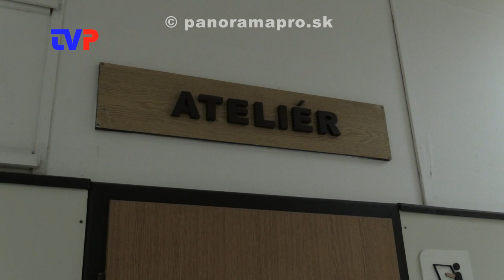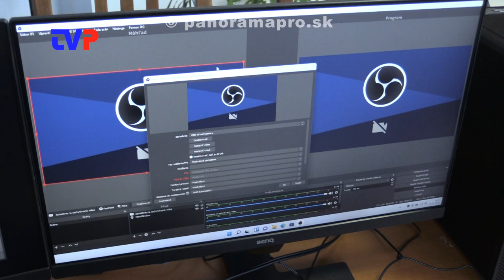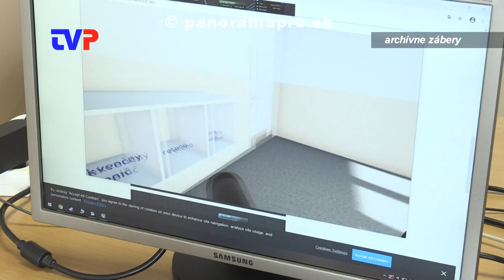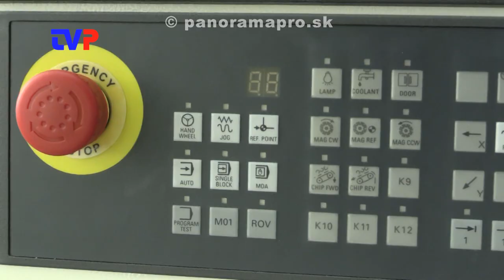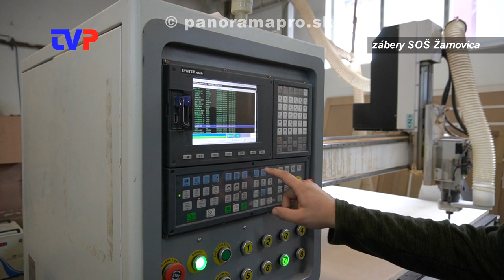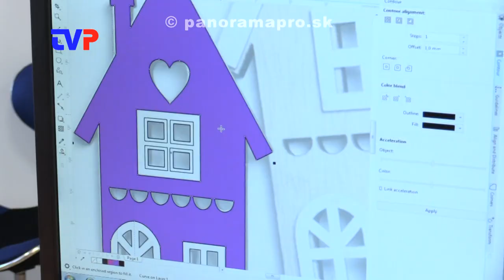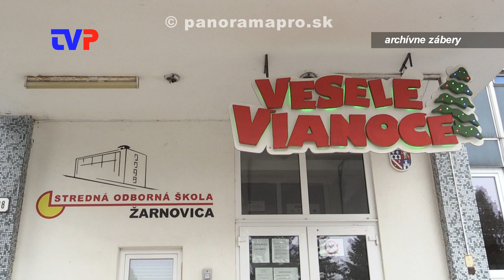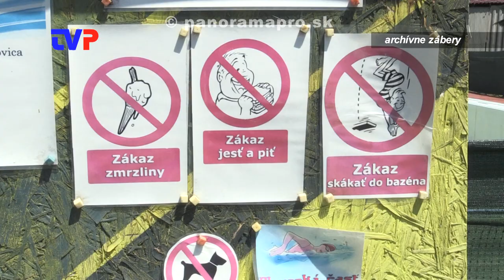Veľké zmeny na SOŠ v Žarnovici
Rozhovor s novým riaditeľom SOŠ v Žarnovici o plánoch ale aj realizácii nových nápadov a rekonštrukciách školy.